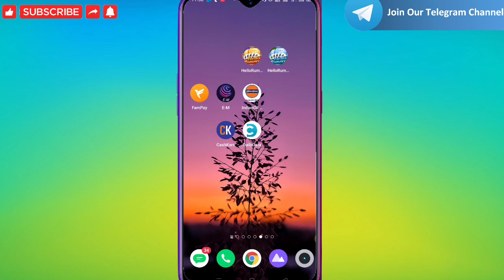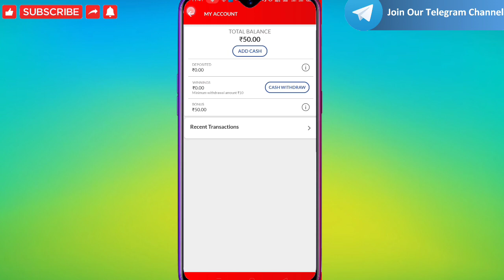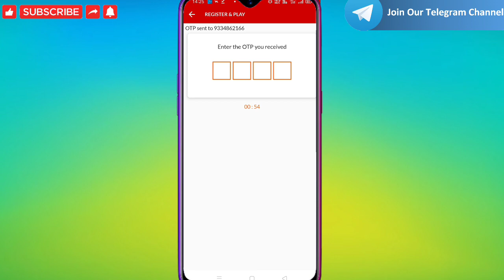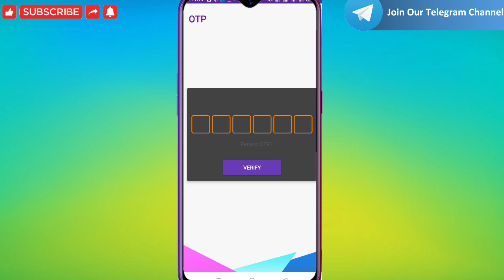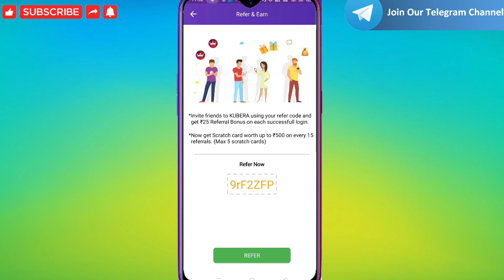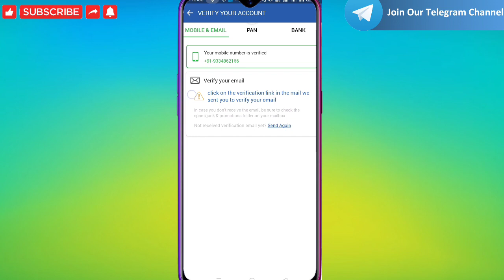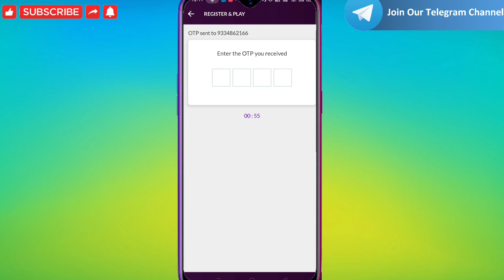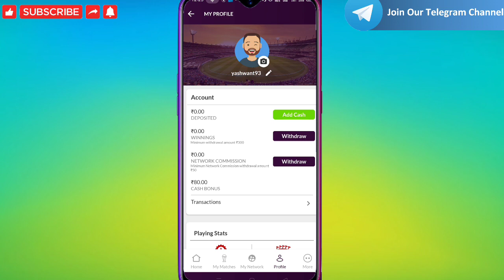✅TOP 5 New Fantasy Apps 2021|100% Bonus Use| No Investment| Earn ₹5000 Per Day| No KYC Need